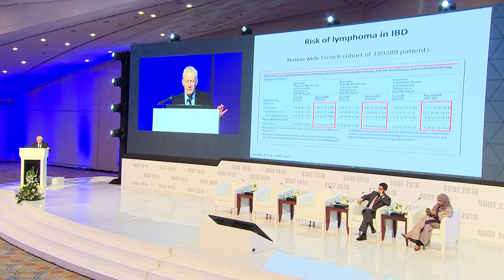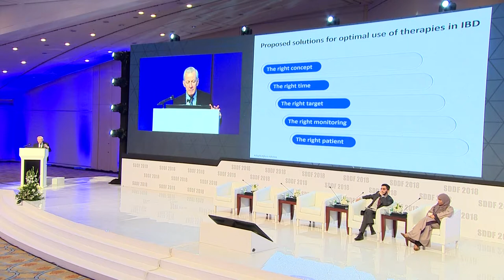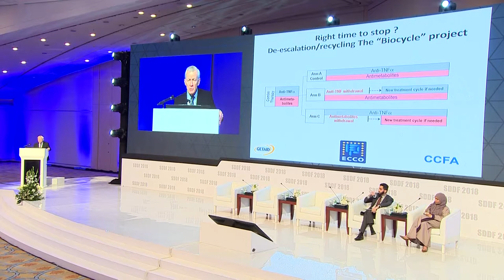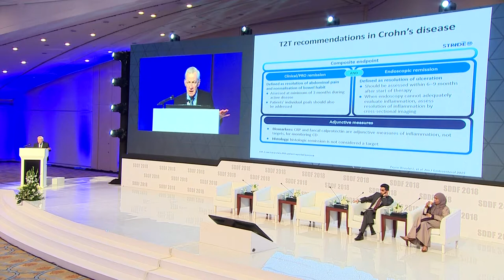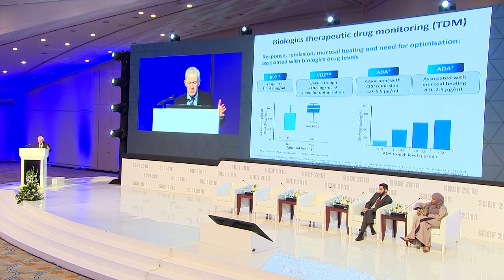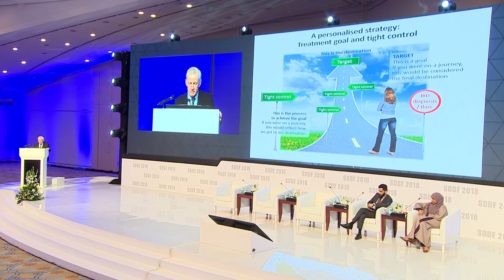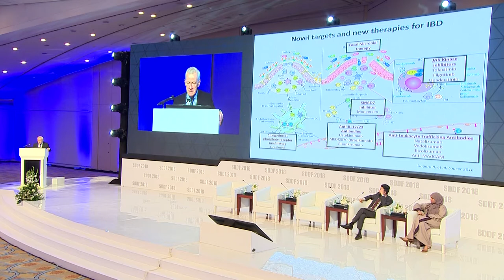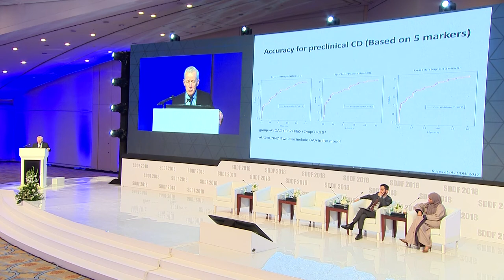Prof Jean frederic Colombel 2018